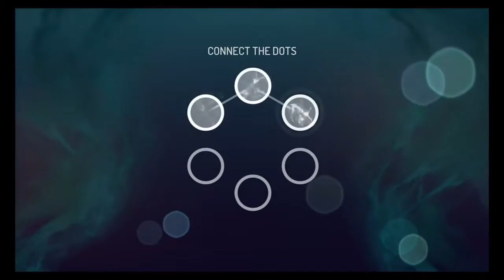Gangstar New Orleans - iOS / Android - Walkthrough Gameplay Part 2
*IMPORTANT* Gangstar New Orleans requires an iPhone 5 (or newer), an iPad mini 2 (or newer), an iPad (4th generation) (or newer), or an iPod touch (6th generation) (or newer). An Internet connection is required to play.